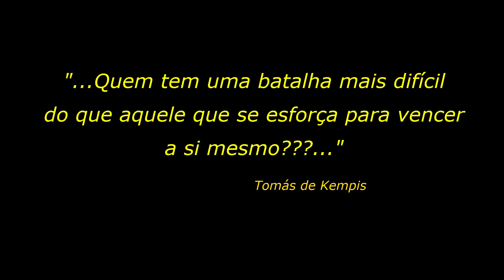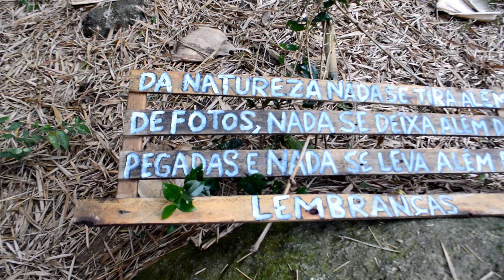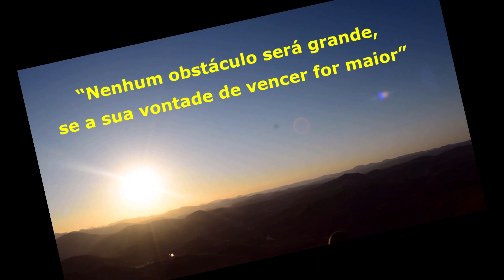Trilha Monte serrat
Pedra de Paraibuna

Situada no distrito de Mont Serrat, em Levy Gasparian (na divisa de MG e RJ), a pedra é uma formação rochosa em granito, ao lado das corredeiras do rio Paraibuna. Tem 890 metros de altitude e um paredão vertical de 400 metros em vão livre. Do seu cume tem-se uma visão panorâmica do Vale do Rio Paraibuna, chegando, em dias pouco nublados, a avistar o Centro de Comendador Levy Gasparian. A Pedra de Paraibuna, é uma das mais belas atrações turísticas naturais da região.